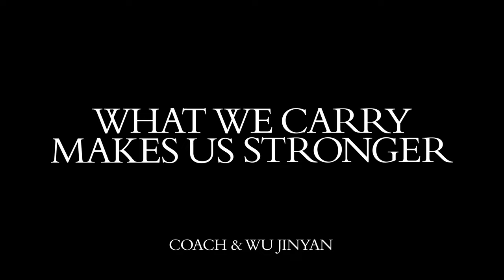WuJinYan | Coach InMyTabby | What We Carry Makes Us Stronger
Find your spotlights (you have more than one). 💡 Take actress WuJinYan, who, after an injury, traded her ballet slippers for scripts. “I found a new stage and learned I was stronger than I thought.”

What we carry makes us stronger—our dreams, experiences and the many sides of ourselves. What do you carry in your Tabby?

Director & Photographer: @charlottemwales
Set Designer: @laurennikrooz
Stylist: @clare_byrne
Movement Director: @stephengalloway
Hair & Makeup

Shop the Tabby collection and more—bags, shoes, ready-to-wear, accessories—at coach.com